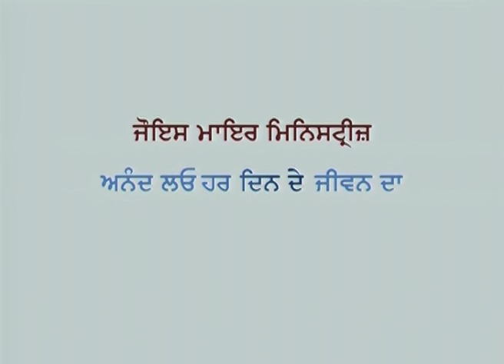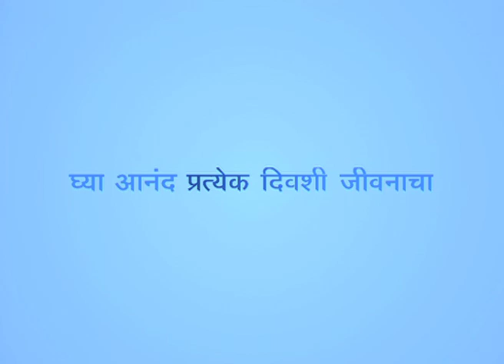आराम कसा करावा हे शिकणे - Learning How To Rest Part 1 - Joyce Meyer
Learning How To Rest Marathi
आराम कसा करावा हे शिकणे